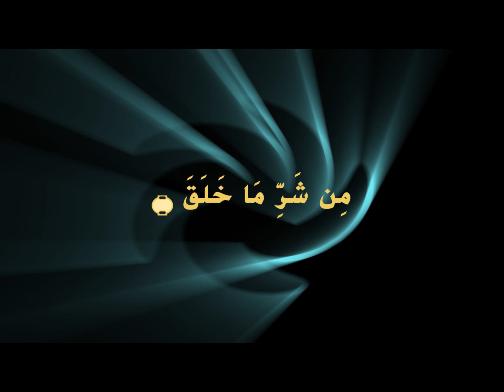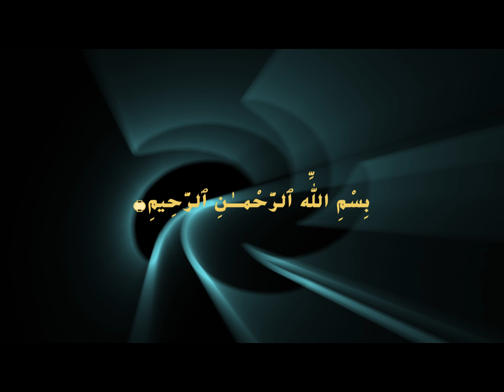3 Khul - Quran - Play HD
Pls pray for every Muslim & Muslimah on this earth ,  to all Misfortunate pass away from this world. for any assistance logo ,Graphics, audio, video edit ,  or shoot ,& Pro Photography just check me send message